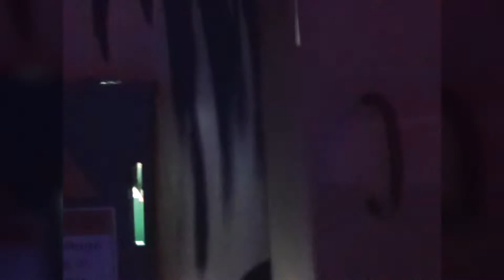Hans Grüsel's Kränkenkabinet in the Blizzard at the Buzzard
Psy Jazz in the Bay - Night #4

HGKK Finale
Angel of Death lyrics

Pumped with fluid, inside my womb
Pressure in the tubes pushing out my holes
Bleeding flesh, drips away
Monthly cramps setting in, my mind starts to boil
Frigid, cold, hormones swim
How Long can I last
without getting all hysterical?

Spawned another, god's holy son
Just a matter of time
til I fucking rip him out
Millions squish out of our
  Crowded wombs
Sickening way to acheive
  The pentecost

Seas of blood, bury life
Smell his death as I kill the
savior inside me
Abdicate, eggs that breed
Laughing as I end this
cherubic filled nightmare
Rearrange, his point of view
holy death on the ground,
his blood running cold
Douche out the gods, drink it all
Relish in their screams
The saints I debase
Pathetic holy dictums
Left to die
Rancid angel of death
Free to fly